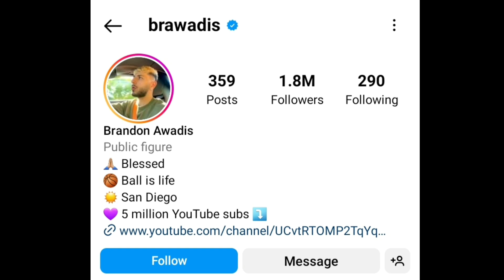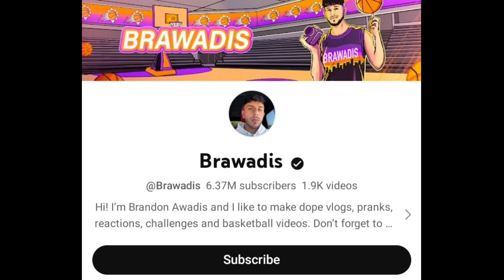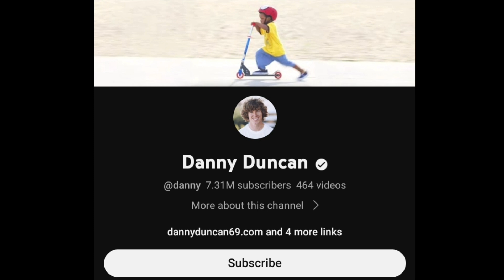Brawadis Vs Danny Duncan Lifestyle Comparison | Biography